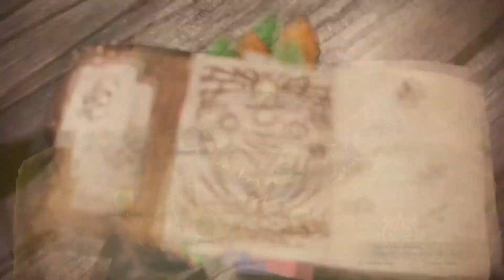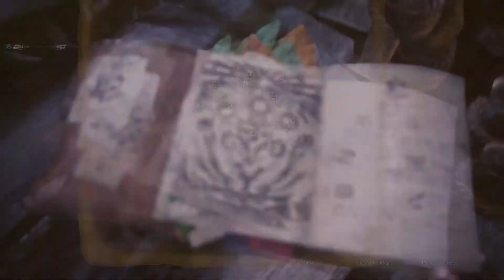The Search For Nergigante Begins! | PC | Let's Play Monster Hunter World Iceborne The Redo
Elder's recess exploring! So much lies ahead in this area